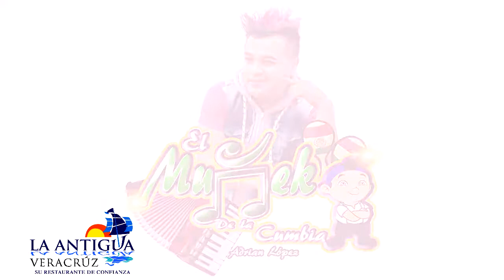EL MUÑECO DE LA CUMBIA EN LA ANTIGUA VERACRÚZ TV 2A PARTE